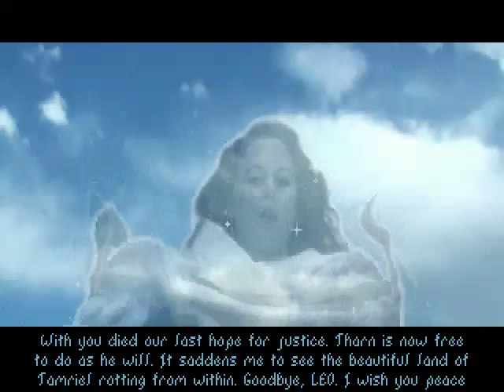LEO shuts up and plays TES: Arena - Part 149 - Reloading might be cheating but it does save money